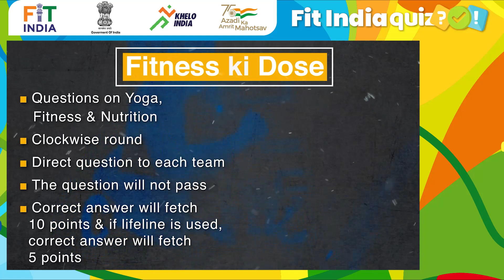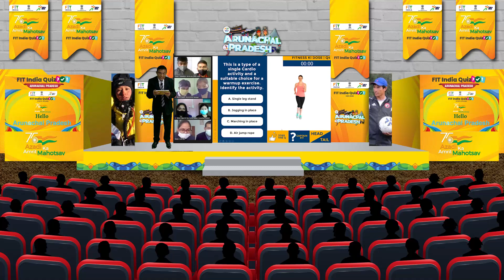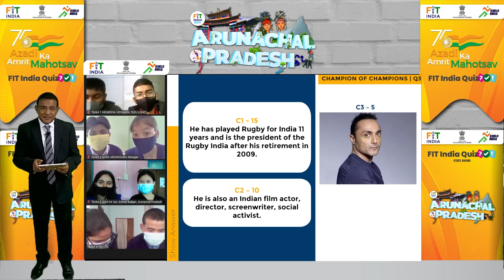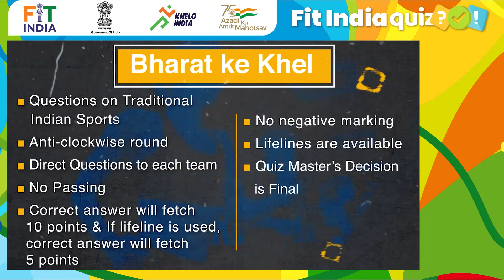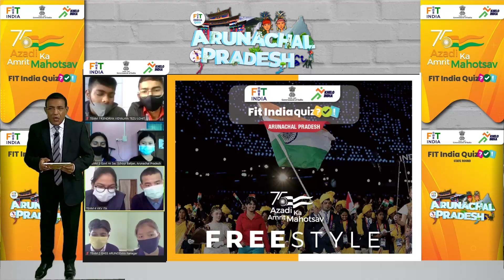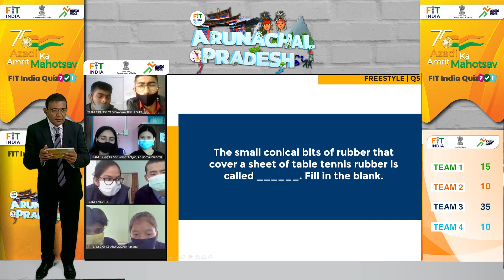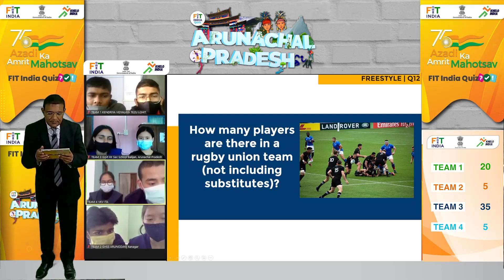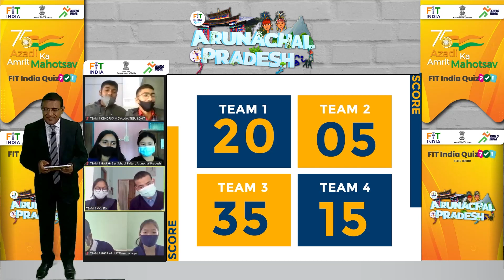FitIndiaQuiz | Arunachal Pradesh Semi Final 1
Let's watch the Arunachal Pradesh Semi-Final and see which 2 teams qualify for the Arunachal Pradesh state finals. Share your best wishes in the comments below